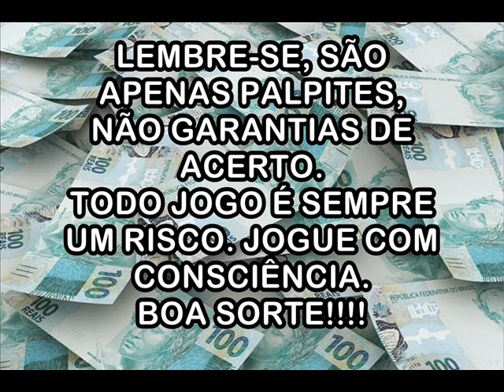Palpites Para a FEDERAL - 20 de Novembro de 2021